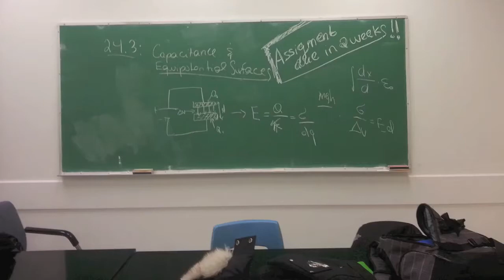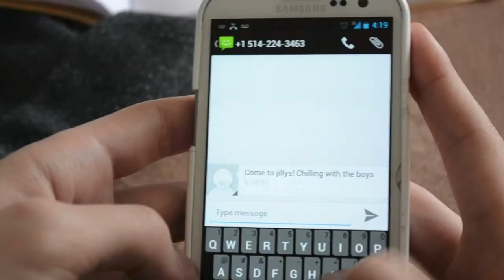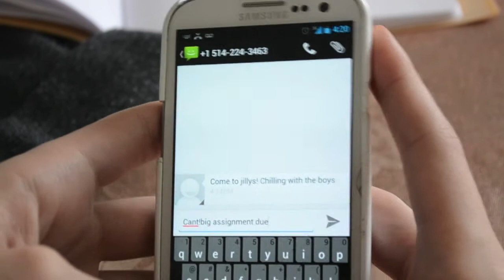Procrastination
A short about myself. The main actor in this 4min movie portrays myself as a science student with a dominating passion for film. It is a simple yet seemingly appropriate portfolio film I made to accompany my film production application at Mel Hoppenheim's School of Cinema in Montreal. Cheers! Enjoy!